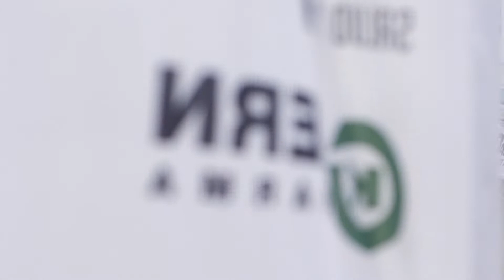La marxa cicloturista La Garba, amb sortida i arribada a l’Ampolla, reunirà prop de 400 participants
Aquest dissabte dia 9 d’abril, es celebrarà la segona edició de la marxa cicloturista La Garba, aquest any amb sortida i arribada a l’Ampolla. Ramon Navarro, membre de l’organització, parla de les distàncies que han preparat per a l’ocasió.

L’activitat reunirà prop de 400 persones i no tindrà caràcter competitiu.